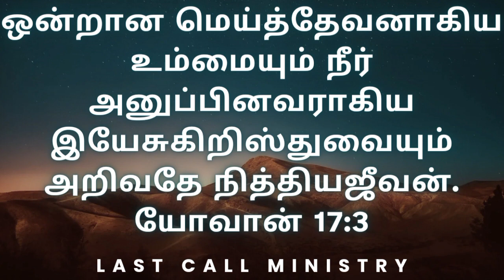தேவனை அறிதல் | tamil christian message | medical tips tamil | inspiration video